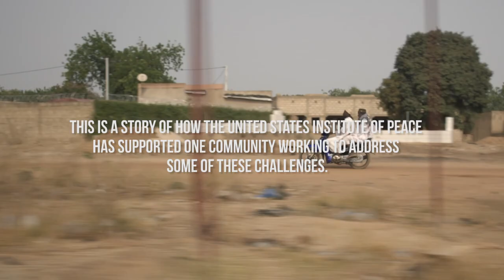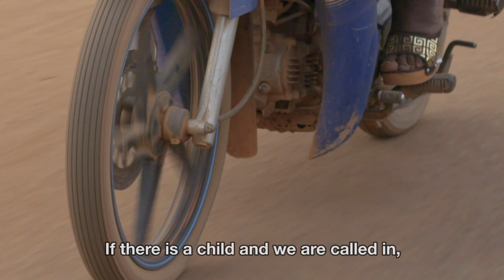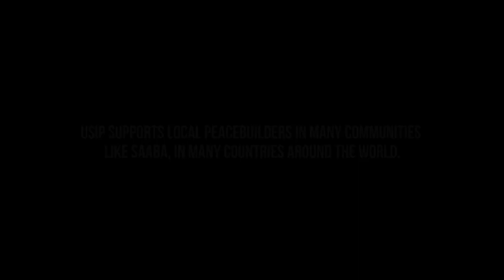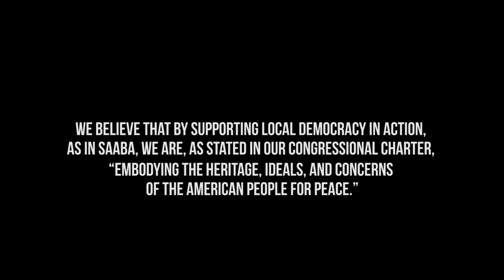In Burkina Faso, USIP Supports Justice and Security Dialogues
The U.S. Institute of Peace supports local and national leaders to mediate disputes, reform agencies that provide security and justice, address grievances that can lead to violent extremism, and strengthen the peaceful civic participation of all community members, including women, youth and religious actors.